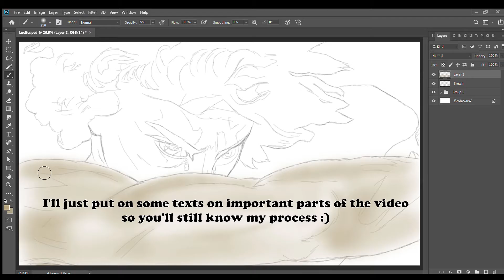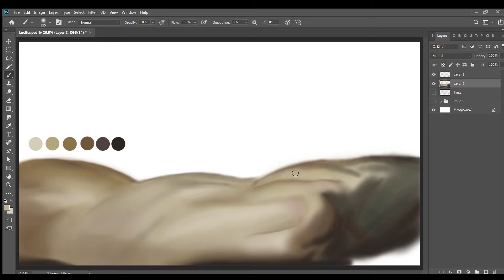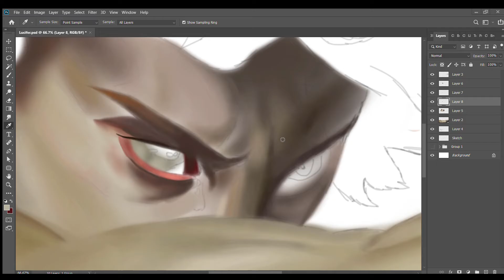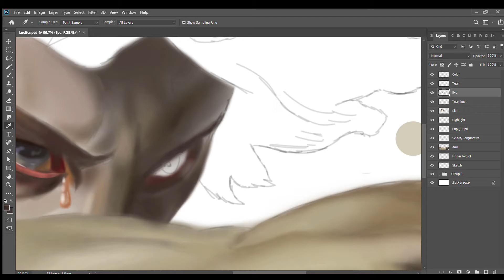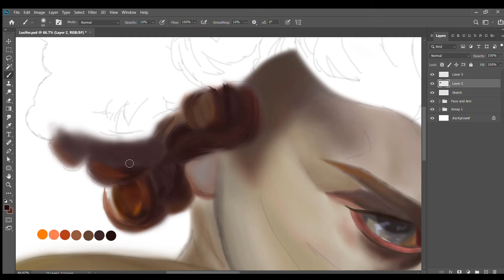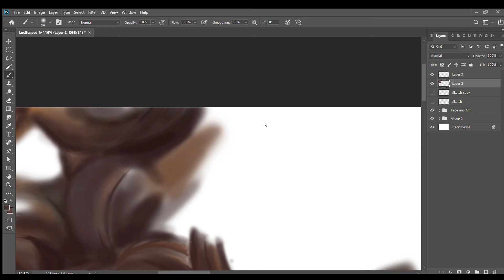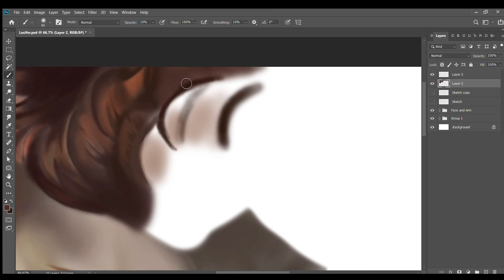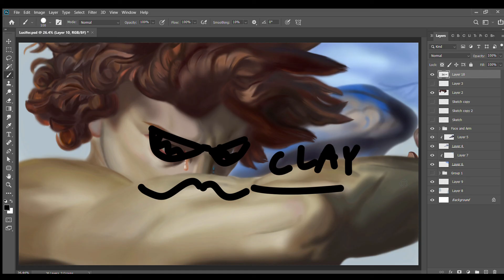Digital Art Study - How to Paint Skin // Digital Painting: Lucifer/Fallen Angel - 【SpeedPaint】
Fallen Angel is an Academic oil on canvas painting created by Alexandre Cabanel in 1847. It lives at the Musée Fabre in France.

A power-hungry appetite, a challenging of authority, a pitch for the top spot has been around for a while. Even Almighty God in heaven had to deal with rebellion when a defiant Lucifer attempted a takeover and Hell's Angels were born.

That Lucifer means "the morning star, the bringer of dawn" ensures that there will always be something beautiful about this bad boy.

•2nd Life & Vince Johnson - Fearless (ft. H3R)
•RYYZN - You Were Right
•Lucha x Godmode - I'm A Monster